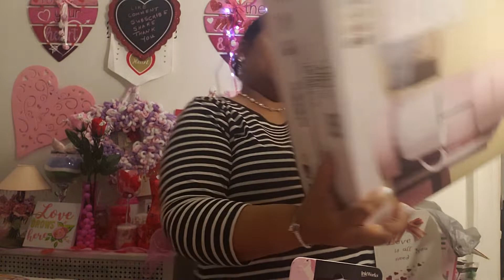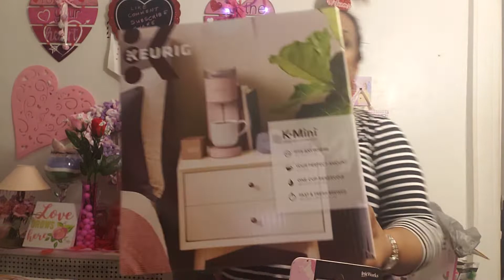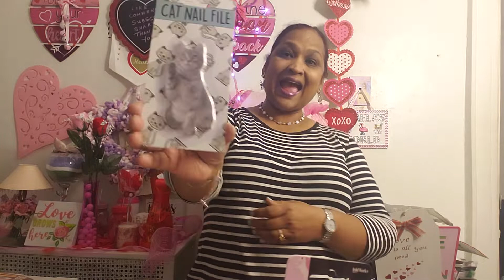Love mail from my sweet daughter and of course a mini clip dollar tree haul.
I love you all thank you for all the great love and support.